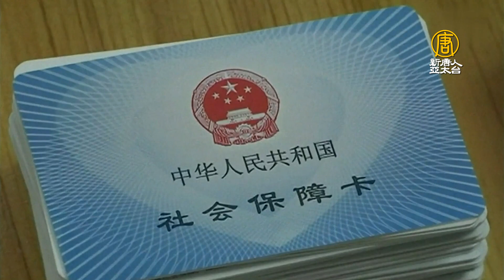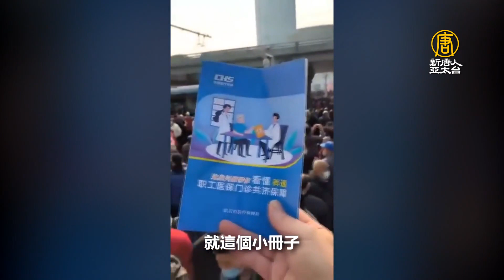中國多地爆「白髮運動」抗議醫保大縮水